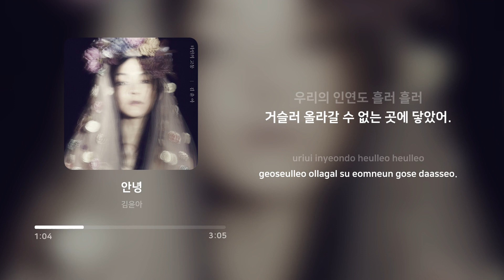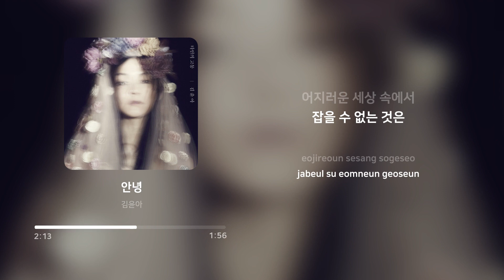김윤아 (Kim Yuna) - 안녕 (Goodbye) | 가사 (Lyrics)